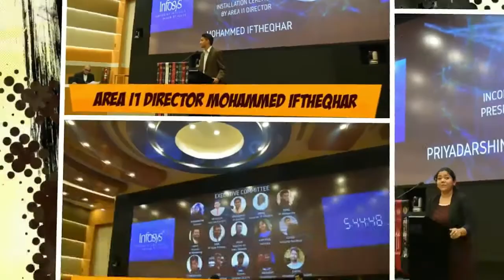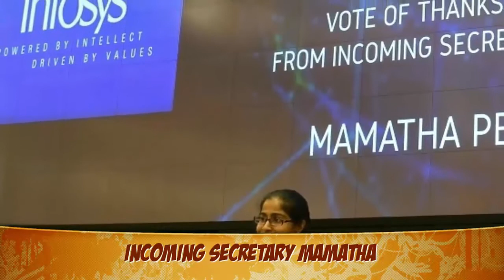Installation Ceremony Jun-Dec'17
Infosys Toastmasters Bangalore Meeting#625
Installation Ceremony & Inter-Club Humorous Speech Contest